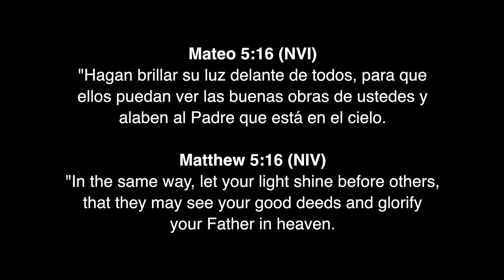Battery and EV Talk with Mr "G" | Off Topic Episode 6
On Thursday August 30 2018, Tom and I got to hangout with Ron Grosinger and Matt from Sunlight Conversions.

We learn a lot about Electric Boats and Vehicles conversion and also we are starting to team up to create more Diy tutorials for all the awesome people that view these videos.